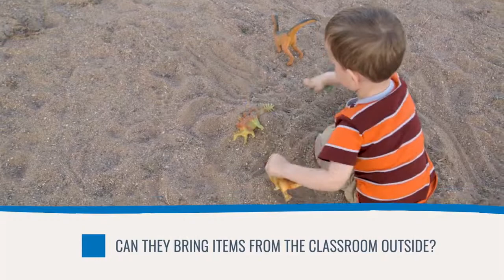Quality Child Care Outdoor Environmentvia torchbrowser com